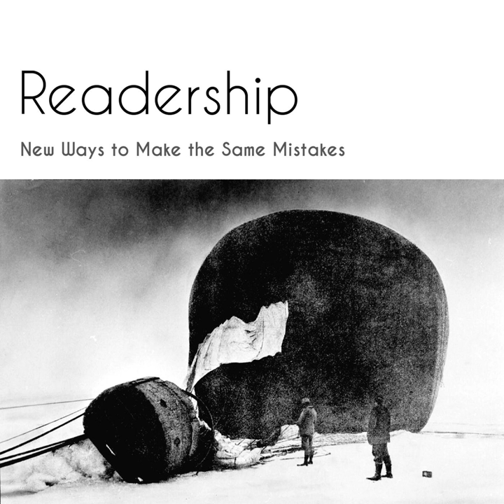Mouth on Fire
Mouth on Fire · Readership

New Ways to Make the Same Mistakes